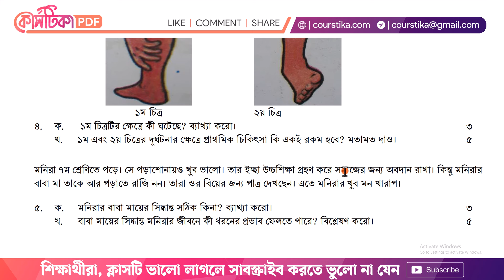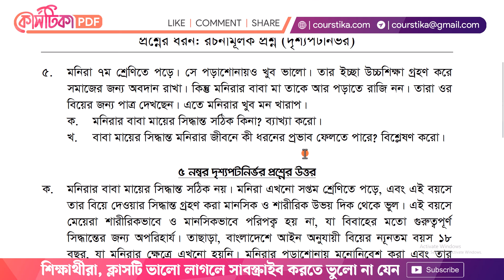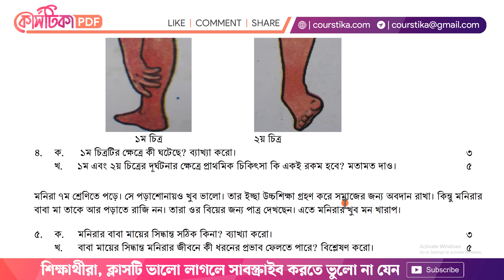পর্ব ৩ | সপ্তম শ্রেণির স্বাস্থ্য সুরক্ষা দৃশ্যপটনির্ভর প্রশ্ন উত্তর ২০২৪ | Class 7 Annual Exam 2024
সপ্তম শ্রেণির স্বাস্থ্য সুরক্ষা দৃশ্যপটনির্ভর প্রশ্ন উত্তর ২০২৪ : মনিরা ৭ম শ্রেণিতে পড়ে। সে পড়াশোনায়ও খুব ভালো। তার ইচ্ছা উচ্চশিক্ষা গ্রহণ করে সমাজের জন্য অবদান রাখা। কিন্তু মনিরার বাবা মা তাকে আর পড়াতে রাজি নন। তারা ওর বিয়ের জন্য পাত্র দেখছেন। এতে মনিরার খুব মন খারাপ।
৭ম শ্রেণির স্বাস্থ্য সুরক্ষা প্রশ্ন ২০২৪